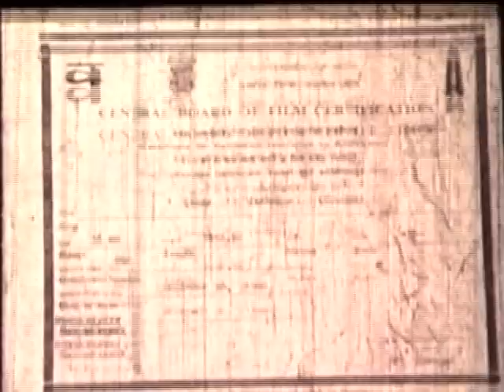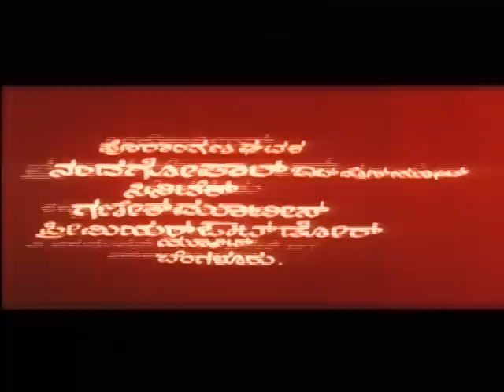Kannada Movies Full | Tarka Kannada Movies Full | Shankarnag, Vanitha Vasu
Direction:

Associate Director Shashidhar Bhat
Assistant Director Kembhavimata, Krishna

Production:

Banner Rachana
Producer Sunil Kumar Desai
Production Manager Shivaraj, Mangaiah

Writers:

Story Sunil Kumar Desai
Screenplay Sunil Kumar Desai
Dialogue Sunil Kumar Desai

Other Crews:

Editor A Subramanyam
Art T Chandrashekar
Costume Sushil Raj
Makeup Nani
PRO Nagendra
Publicity Designs H C Venu
Stills Shekar Wali, H C Venu

Sound Recording:

Krishnamurthy, Annadorai, Peter
Dubbing Artist Sarvamangala, Murali, Sharada, Jayaraj, Prakash Rai

Censor Details:

CBFC A
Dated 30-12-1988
Length 3852.92 Mts
Reels
Color Color

Audio & Video:

Audio On
Video On Sri Ganesh Video, T-Series

Awards:

Best Screenplay – Sunil Kumar Desai
Best Sound Recording – K S Krishnamurthy